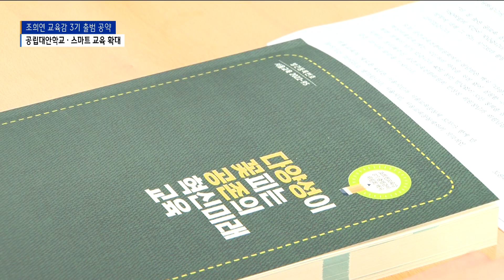서울형 공립대안학교 확대 … 모든 중·고생 스마트 기기 보급_SK broadband 서울뉴스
[기사내용]

박종화 앵커)
조희연 서울시교육감이 3기 출범준비위원회를 마무리하고
임기 4년 내 추진할 공약을 정리해 발표했습니다.
교육감 취임 40일 만에 정리된 공약의 핵심은
모든 학생들에게 질 높은 교육을 제공하겠다는 건데요.
교육감 4년 임기 내 모든 학교에 스마트 기기를 보급하고
공립형 대안학교 설립 등도 계획했습니다.

리포트)
조희연 교육감의 3기 백서가 출간됐습니다.

교육감 인수위와 같은 공존교육전환위원회가
조 교육감의 철학과 새로운 정책을 다듬어
백서를 발간 한 겁니다.

한상진ㅣ 조희연 교육감 3기 출범준비위원장
"중요한 것은 교육개혁은 교육 현장이 공감하고 그에 따라서 실현 가능성은 현장 중심의 구성원이 공감하셔야 합니다.
그래서 공감 가능한 정책 중심으로 설계했다는 말씀을 드리고요."

3기 서울 교육 비전은 5대 정책 방향을 중심으로
25개 과제, 70가지 세부 공약으로 구성됐습니다.

먼저 학생들의 인공지능 학습 기회를
확대하기 위한 환경 구축에 집중합니다.

이를 위해 2025년까지 서울지역 중고등학교에
스마트 플랫폼 구축 사업인 디벗 사업을 마무리하고

초등학교는 대상을 4~5학년 기준을
정해 맞춤형 플랫폼을 지원합니다.

고효선ㅣ서울시교육청 교육정책국장
"2023년 중1,2와 고1, 2024년 중학교 1,2,3학년 고등학교 1,2학년 그리고 초등학교 5학년부터 시작할지
4학년부터 시작할지 부분을 학교 구성원들과 논의하고 있습니다.
초등학교를 몇 학년부터 시작하느냐에 따라서
몇 개 학년을 하느냐에 따라서 25년에 완성될 수 있습니다."

유치원과 초등생의 돌봄 운영을
8시까지 확대하고

돌봄간식비도 내년부터
전면 무상 제공을 준비합니다.

2기 교육감에서 추진했던 고등학교1학년
오디세이 학교를 전학년으로 확대합니다.

이른바 서울형 공립대안학교를 2026년을 목표로
추진해 학생들의 다양한 교육이
학교 밖에서도 지원토록 구상한 겁니다.

조희연ㅣ서울시교육감
"공립대안학교라고 하면 부적응 학생을 위한 공립 대안학교를 생각합니다. 당연히 그것을 포함할 것입니다만
제도권 공교육이 충족하지 못하는 다양한 교육과정들이 전개되고 실험되는 새로운 미래형 공립대안학교를
지향하게 될 것입니다. 일종의 교육혁신센터의 역할도 하게 하고자 합니다."

조희연 교육감의 3기 백서는
학교 현장과 구성원의 의견 수렴으로
완성됐습니다.

다만 자사고와 국제중 폐지 등은
새정부 교육 방침이 발표되면
재점검 하겠다는 입장입니다.

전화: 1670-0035